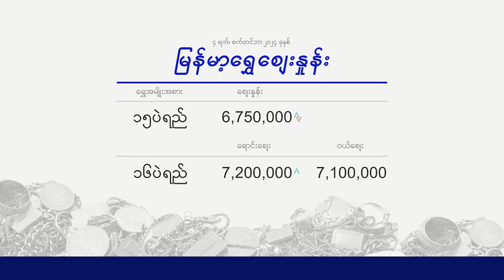ငွေဈေး ရွှေဈေး (၄ ရက် စက်တင်ဘာလ ၂၀၂၄ မနက်ပိုင်း)